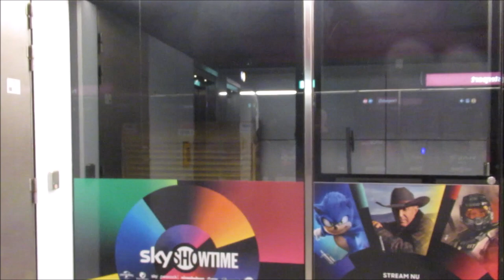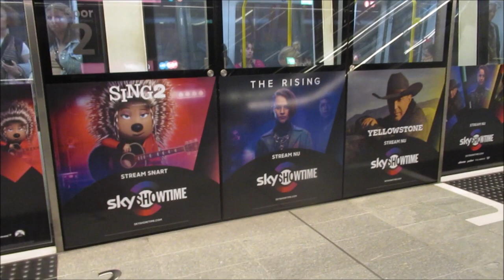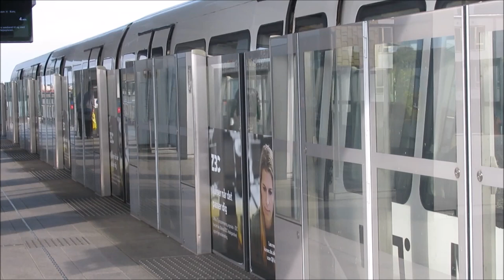Automatic Copenhagen Metro - Hitachi Rail Italy Driverless Metro - U-Bahn - Subway - Bahn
The Copenhagen Metro (Danish: Københavns Metro, pronounced [kʰøpm̩ˈhɑwˀns ˈme̝ːtsʰʁo]) is a 24/7 rapid transit system in Copenhagen, Denmark, serving the municipalities of Copenhagen, Frederiksberg, and Tårnby.

The original 20.4-kilometre (12.7 mi)[3] system opened in October 2002, serving nine stations on two lines: M1 and M2. In 2003 and 2007, the Metro was extended to Vanløse and Copenhagen Airport (Lufthavnen) respectively, adding an additional six plus five stations to the network. In 2019, seventeen stations on a wholly underground circle line, the M3, was added bringing the number of stations to 37.[5]

The driverless light metro supplements the larger S-train rapid transit system, and is integrated with local DSB and regional (Øresundståg) trains and municipal Movia buses. Through the city centre and west to Vanløse, M1 and M2 share a common line. To the southeast, the system serves Amager, with the 13.9-kilometre (8.6 mi)[3] M1 running through the new neighborhood of Ørestad, and the 14.2-kilometre (8.8 mi)[3] M2 serving the eastern neighborhoods and Copenhagen Airport. The M3 is a circle line connecting Copenhagen Central Station with Vesterbro, Frederiksberg, Nørrebro, Østerbro and Indre By districts. The metro has 39 stations, 25 of which are underground.